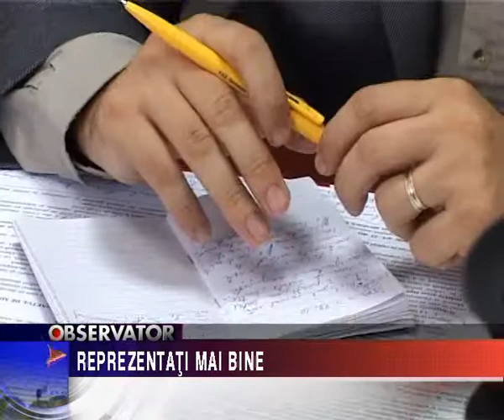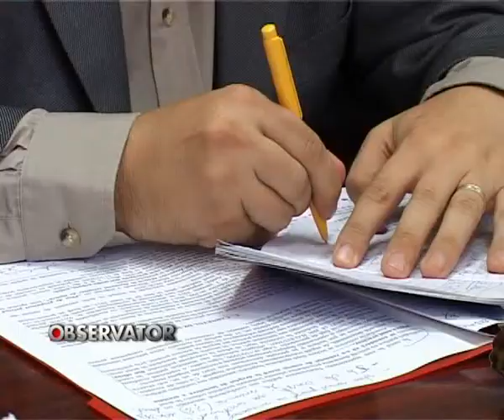REPREZENTATI MAI BINE.flv